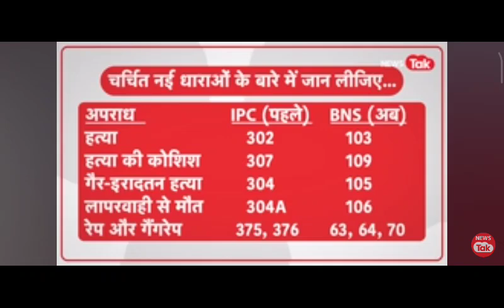New BNS Rule: अब तारीख पे तारीख नहीं, ऐसे चुटकी में होगा फैसला! जानिए नए कानून में क्या सब बदल गया?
253 Likes

20,229

Views

1 Jul 2024

अब तारीख पे तारीख नहीं, ऐसे चुटकी में होगा फैसला ! जानिए नए कानून में क्या सब बदल गया? देश में 1 जुलाई से तीनों नए कानून लागू हो गए हैं. पिछले साल संसद द्वारा पारित होने के बाद आज से ये सभी प्रभावी हैं। पहले तीनों नए कानून का नाम जान लीजिए...

1. भारतीय न्याय संहिता (BNS), जो पहले IPC

2. भारतीय नागरिक सुरक्षा संहिता (BNSS), जो पहेल CRPC

3. भारतीय साक्ष्य अधिनियम (BSA), जो पहले इंडियन एविडेंस एक्ट IAA